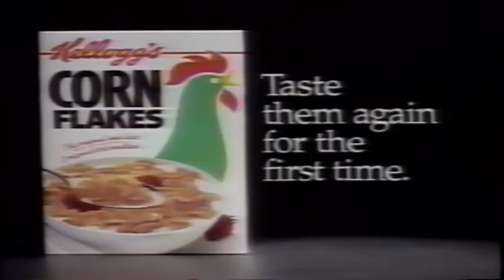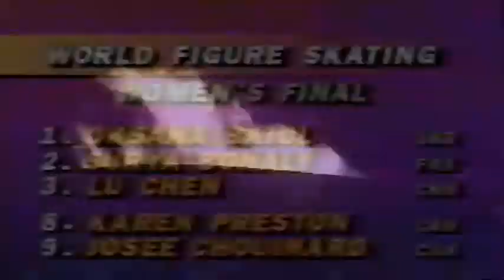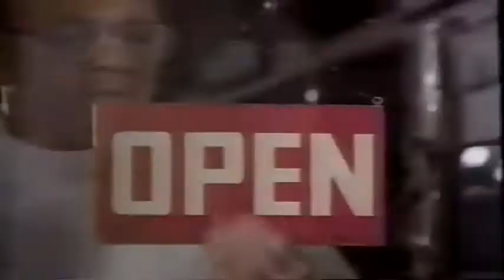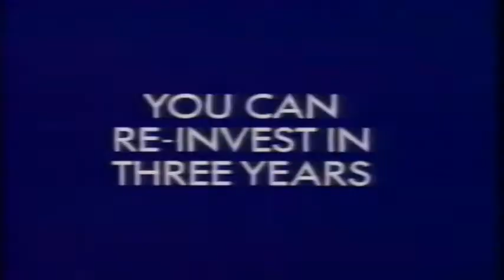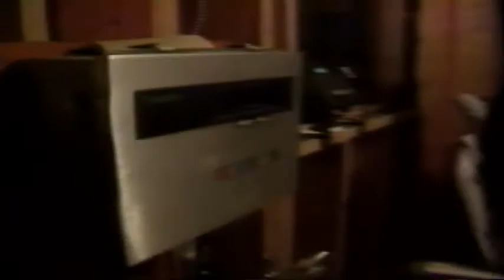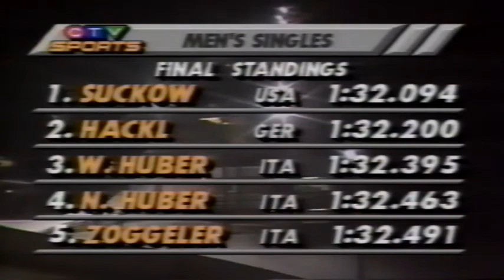93 World Championships Wendel Suckow Victory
Canadian TV coverage of a watershed moment in USA Luge history.  Wendel Suckow winning the 93 World Championships in Calgary.  Georg Hackl second.  Willie Huber third.  Cameo appearance by Harrington Telford with a personal best at a World Championships. A young and "up and coming" Armin Zoeggeler.